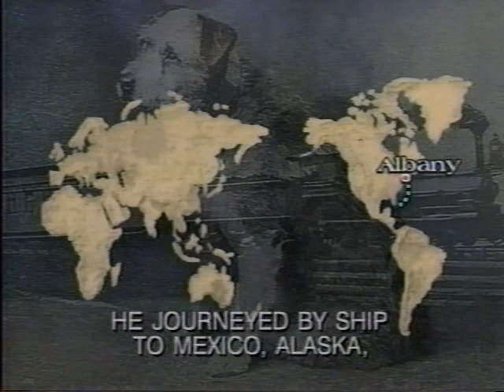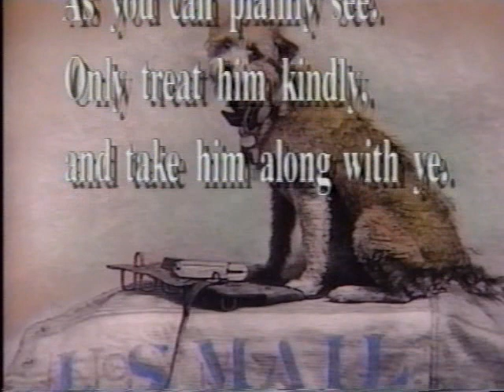Story of Owney, Mascot of the Railway Mail Service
A short video about Owney, Mascot of the Railway Mail Service.